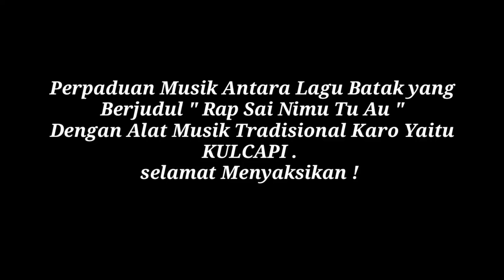Lagu Batak "RAP" - Instrument Perpaduan Dengan Alat Musik Tradisional Karo (KULCAPI)